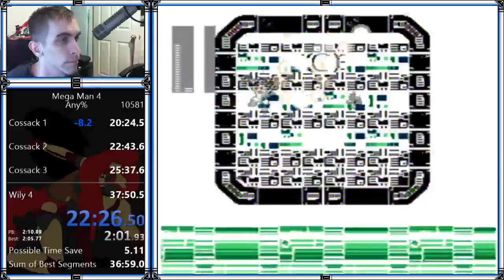Mega man 4 Any% 37:20.5 (2 Apr, 2016) [obsolete]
This speed run is timed from Game start until the end of the victory fanfare (37:35.3) Final Wily hit: 37:20.5 -- Watch live